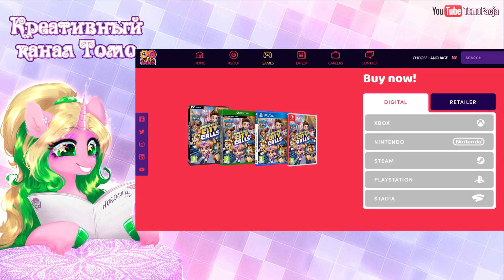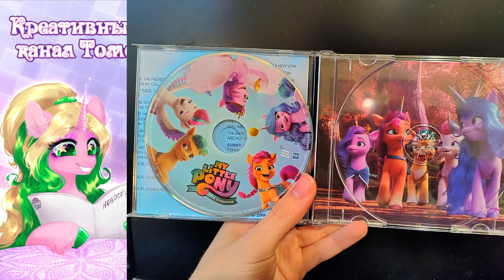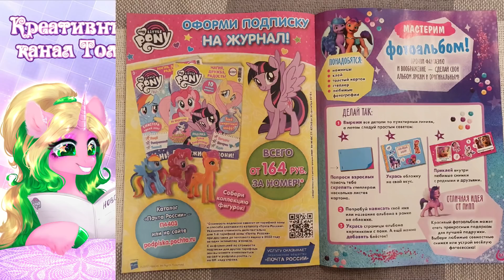Игра по G5 - Новости My Little Pony - выпуск 239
00:00 Заставка
00:14 Пятое поколение
01:32 MLP от Gameloft
02:40 Новости игрушек и новинки в магазинах
04:31 Пони-мероприятия
PegaFest  - 9 апреля, Москва, клуб Kinky Rouge.

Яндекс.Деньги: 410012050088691